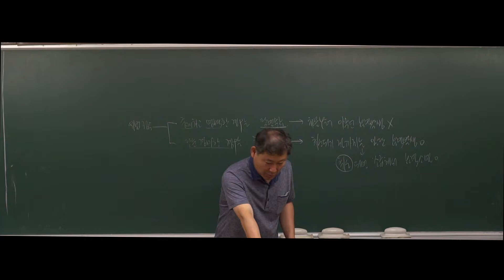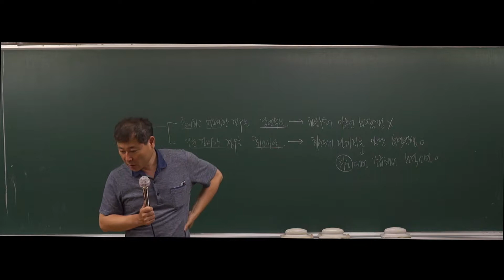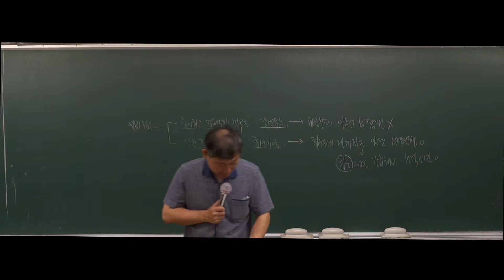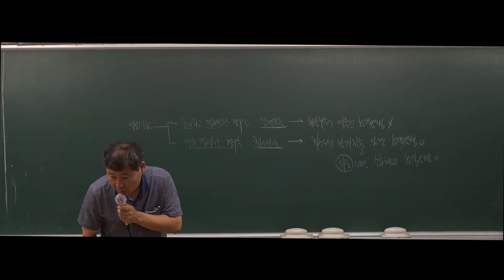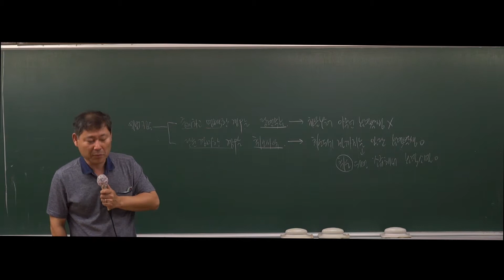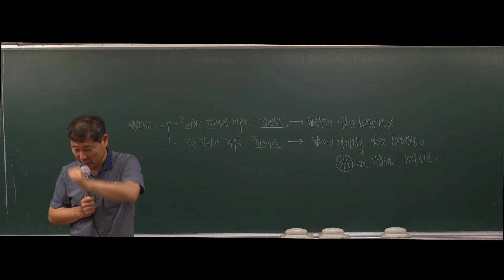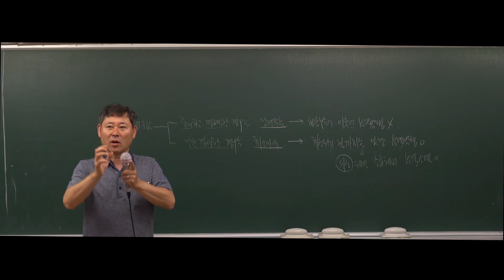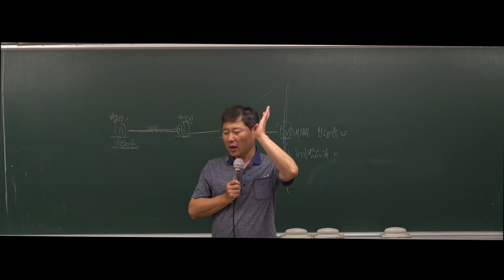[강공방] 2020대비 7,9급 공무원 행정법 기본강의 - 19강 사인의 공법행위-신고(140p~152p)